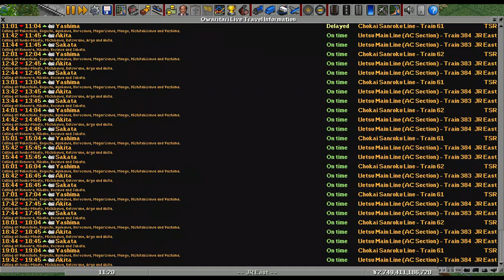OpenTTD Chokai Sanroku Line (JR2)